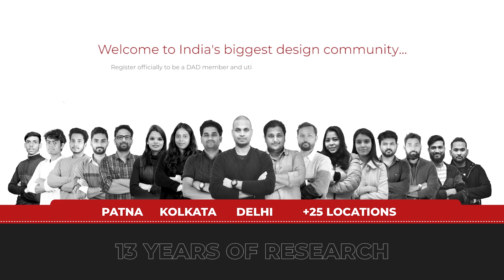NIFT With Niftians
Join us for India's first community-sponsored education system and FREE online.

Students who are preparing for NIFT, NID, UCEED, CEED, B.Arch, NATA, FDDI, IICD, and other design colleges must drop the concept of money-making coaching from their minds and should take up Think Labs and make themselves equipped with raw and creative freedom. DAD Think Labs connect the individuals to a large community that helps them 24×7 via several mediums from across the globe.

DAD- Design Awareness Drive is a community of Design Researchers, Professionals, Graduates, Students who have come together to help the industry, academia, aspirants, craftspeople, and lower-level executors. Design Thinking has changed the scenarios of the industry not only based on design but products related to lifestyle, sports, and medicine. It’s time to practice Design Thinking even at schools and skill-based institutions. To initiate the process we have launched “DAD THINK LABS” to reach out to the grass-root level.

Promoting higher education in Design with fostering Innovation

DAD Think Labs prepare individuals to take their careers in Design through several routes. One can be a basic thinker and problem solver even at the school level. After the school, it can be carried forward via degree courses from regional, national, and international institutions. There are several vocational and skill-based educations that can be taken up.

🔰NIFT
🔰NID
🔰UCEED
🔰B. Arch
🔰CEED
🔰FDDI
🔰NATA
🔰IICD

Related Topic:
nift syllabus, nift syllabus 2021, nift entrance exam preparation classes,
what is nift, Complete Detailed Syllabus for NIFT, Complete Detailed Syllabus for NID, Complete Detailed Syllabus for UCEED, Subjects in design